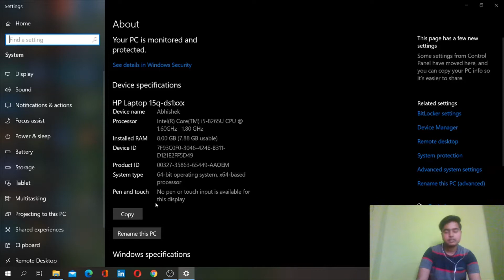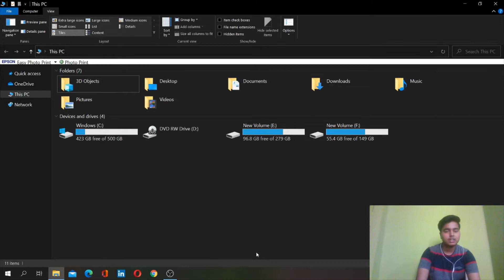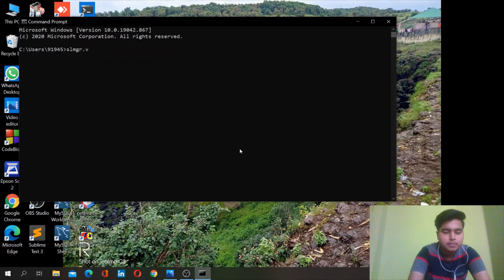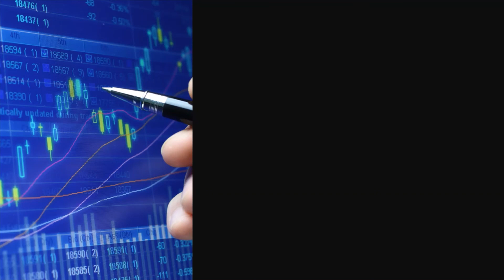How to Check properties of your computer and Check your Windows is Genuine or Cracked using CMD?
Hello Guys!
In this video we will learn about to check properties of computer and your window is genuine or not by using Command prompt.

Command -slmgr.vbs /dli